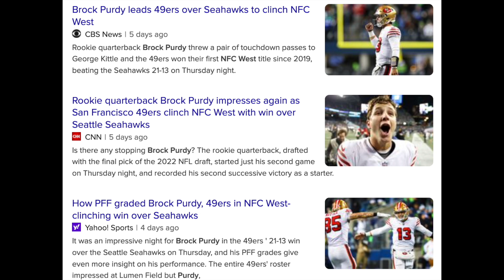49ers Brock Purdy mini Documentary Qb3 to Qb1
49ers Brock Purdy mini Documentary Qb3 to Qb1
This is part of the Journey from the beginning of the the 49ers Season where Brock Purdy started as a back up quarterback and ended up helping the 49ers clinch the NFC west as Qb1.